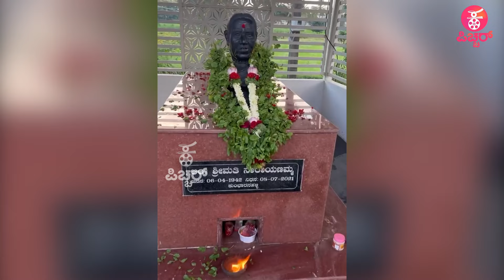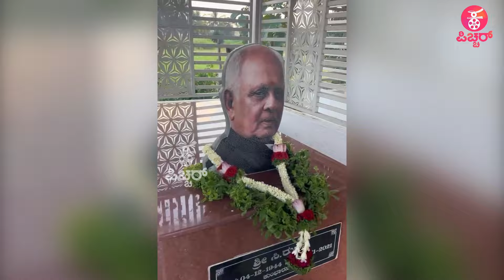ಅಪ್ಪ ಅಮ್ಮನ ಸಮಾಧಿಗೆ ನಮಿಸಿ ಭೀಮ ಗೆಲುವು ಅರ್ಪಿಸಿದ ವಿಜಯ್ | Bheema Duniya Vijay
Concept & Execution : Praveen Ekantha
Reporting & Programming : Ravee Sasanoor, Kavya Krishnamurthy
Camera : Kiran, Arjun, Santhu Madanahalli , Arun, Harish.v
Editing ‍& Graphics: Mahesh Dev, Uday MS, Shashu Kshatriya, Mahantesh C
PRO: Sumanth B L
Production : Praveen Ekantha Media Solutions

Digital Marketing Strategies That Work in 2024
SEO Tips to Rank Your Videos